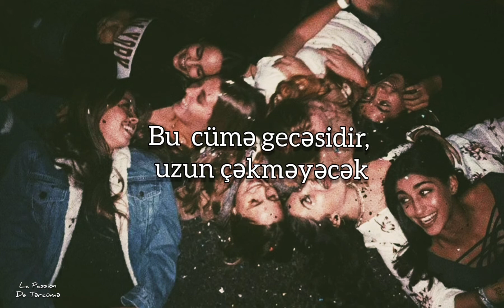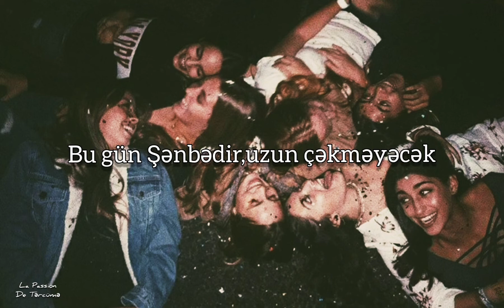Cheap Thrills - Sia (Azərbaycanca Tərcümə)